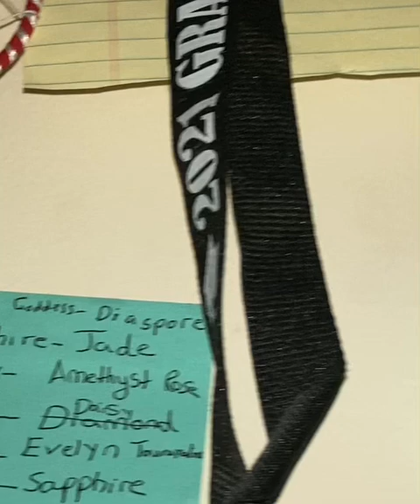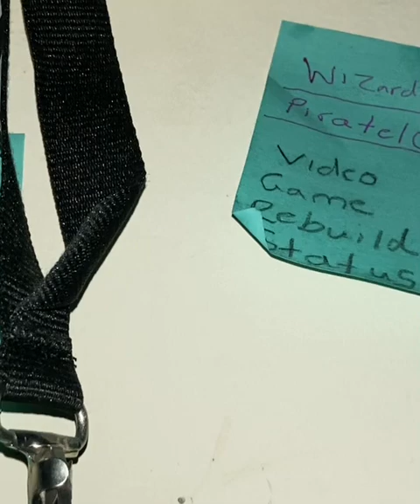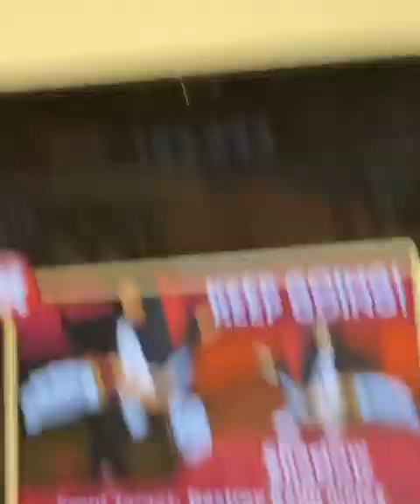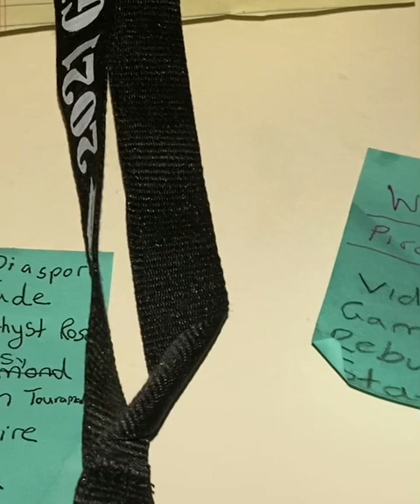Sonic Dash 2: Sonic Boom Gameplay Part 18